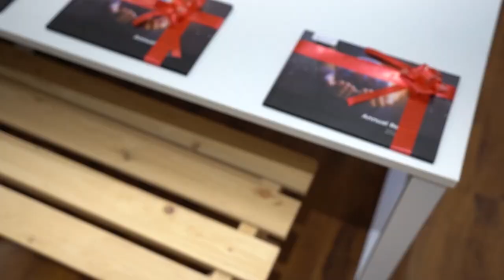ARTPARK Office Inauguration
The ARTPARK Office located at Indian Institute of Science, Bangalore, was inaugurated by Dr Ashwath Narayan C N, Hon’ Minister, IT, BT & ST, Higher Education on 14th March, 2022.

About ARTPARK
ARTPARK (AI & Robotics Technology Park) is a one-of-its-kind, not-for-profit (section-8) foundation promoted by the Indian Institute of Science (IISc), Bengaluru with support from AI Foundry in a public-private collaborative model, to promote technology innovations in AI & Robotics. With seed funding of INR 230 Crore ($32mn) from the Department of Science & Technology (DST), Govt. of India, under the National Mission on Interdisciplinary Cyber-Physical Systems (NM-ICPS) & from the Govt. of Karnataka, the ecosystem is designed to bring about a collaborative consortium of partners from industry, academia and government bodies.

At ARTPARK, we believe in moving forward the key technology milestones in AI & Robotics in a "Mission Mode" model leading to societal impact by executing ambitious mission mode R&D projects in healthcare, education, mobility, infrastructure, agriculture, retail, and cyber-security focusing on problems unique to India.